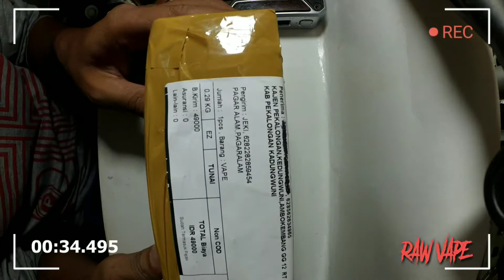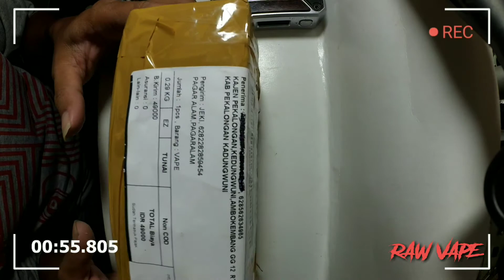bongkar paket dari sumatra selatan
jauh-jauh dari sumatra selatan,ngirim device POD SMOK mau service di RAW VAPE..!!!
buat kalian yang mau kirim device/service di RAW VAPE bisa contact langsung lewat email/telp/wa...

yang mau join :
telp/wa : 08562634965